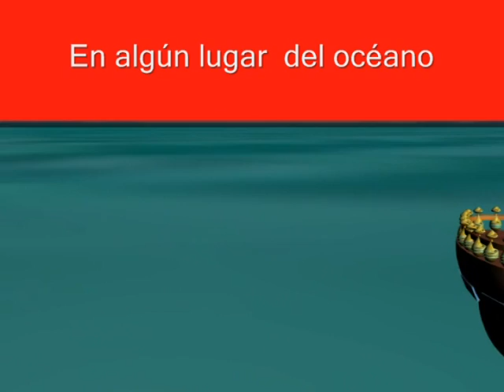004 vikings in love - Carlos isabel la Moneda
Corto 3d Clase de animación